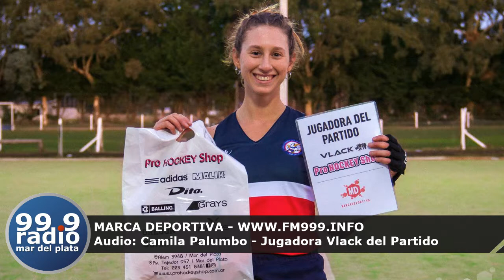Camila Palumbo en MDR 19-06-18